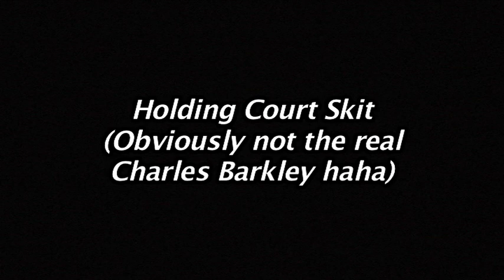Holding Court-Barkley Spoof